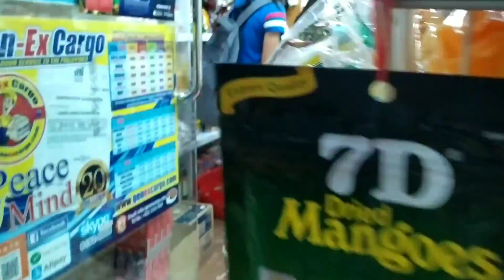ROADTRIP from YUENLONG to SHAMTSENG VILLAGE, TUENWAN, HONGKONG || Meet my FRIENDS PART 1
Please don't forget to SUBSCRIBE my Channel if you haven't subscribe yet and don't forget to hit the notification bell button so that you will notified for my next videos..God bless you all.
Bbcel @Cecil Moreno😍